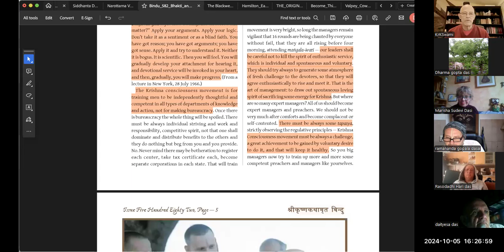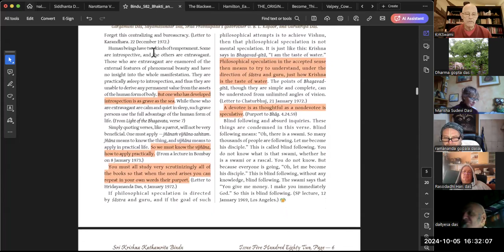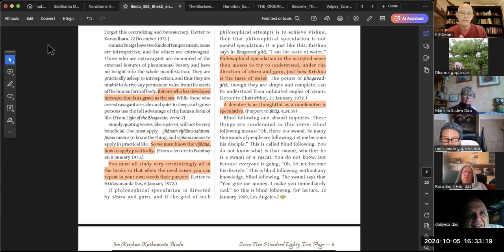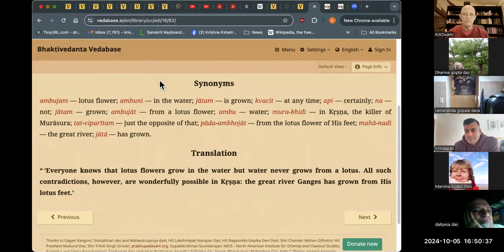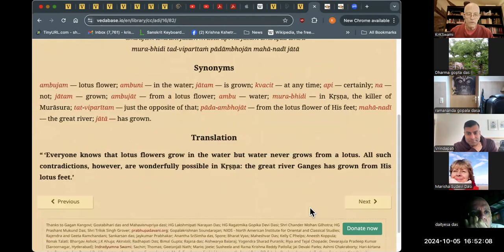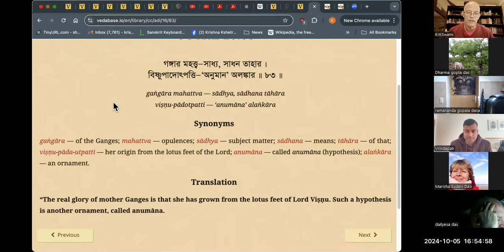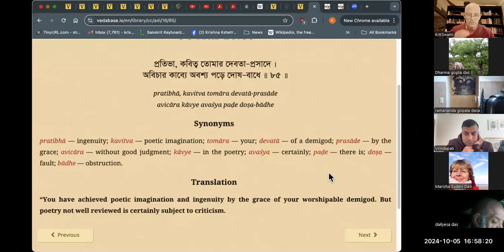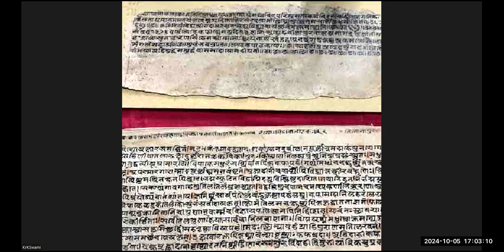Sat Sanga - Purusha-sukta - Chaitanya-charitamrita - HH Krishna Kshetra Swami - 05.10.2024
Sat Sanga with HH Krishna Kshetra Swami
Topics: Purusha-sukta  Chaitanya-charitamrita
Song: Sakhi Vrnde Vijnaptih Song 1 from Section 22: Sakhi Vrnde Vijnaptih  of Srila Narottama Dasa Thakura songbook “Prarthana”
Sadhu-bhavan, Poland

Song Name: Radha Krsna Prana Mora
Official Name: Sakhi Vrnde Vijanpti Song 1
Author: Narottama Dasa Thakura
Book Name: Prarthana

LYRICS:
(1)
rādhā-kṛṣṇa prāṇa mora jugala-kiśora
jīvane maraṇe gati āro nāhi mora

(2)
kālindīra kūle keli-kadambera vana
ratana-bedīra upara bosābo du'jana

(3)
śyāma-gaurī-ańge dibo (cūwā) candanera gandha
cāmara ḍhulābo kabe heri mukha-candra

(4)
gāthiyā mālatīr mālā dibo dohāra gale
adhare tuliyā dibo karpūra-tāmbūle

(5)
lalitā viśākhā-ādi jata sakhī-bṛnda
ājñāya koribo sebā caraṇāravinda

(6)
śrī-kṛṣṇa-caitanya-prabhur dāser anudāsa
sevā abhilāṣa kore narottama-dāsa

TRANSLATION
1) The divine couple, Sri Sri Radha and Krsna, is my life and soul. In life or death I have no other refuge but Them.

2) In a forest of small kadamba trees on the bank of the Yamuna, I will seat the divine couple on a throne made of brilliant jewels.

3) I will anoint Their dark and fair forms with sandalwood paste scented with cuya, and I will fan Them with a camara whisk. Oh, when will I behold Their moonlike faces?

4) After stringing together garlands of malati flowers I will place them around Their necks, and I will offer tambula scented with camphor to Their lotus mouths.

5) With the permission of all the sakhis, headed by Lalita and Visakha, I will serve the lotus feet of Radha and Krsna.

6) Narottama dasa, the servant of the servant of Sri Krsna Caitanya Prabhu, longs for this service to the divine couple.